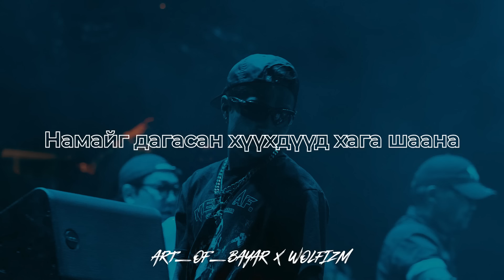WOLFIZM - 2 /976BeatZ Remix/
ART_OF_BAYAR
PRODUCED BY 976BEATZ